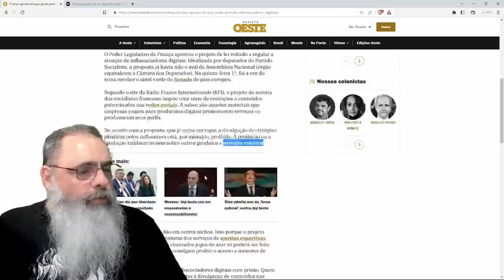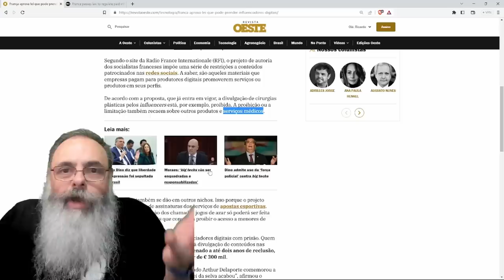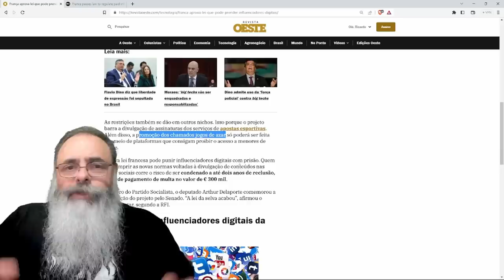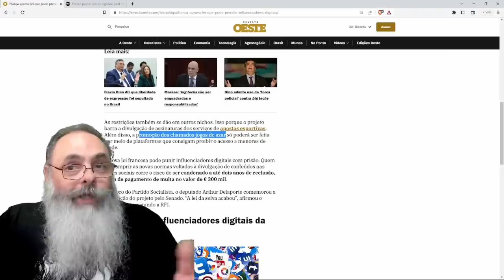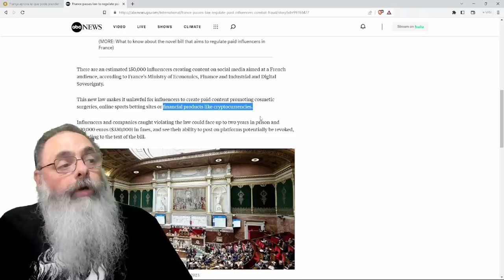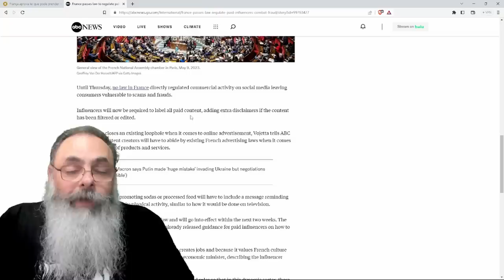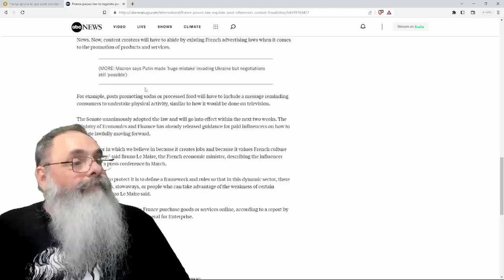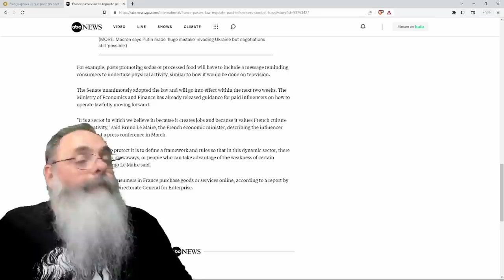DENÚNCIAS feitas LEVIANAMENTE sobre a BLAZE podem levar a REGULAMENTAÇÃO que vai ATRAPALHAR TODOS